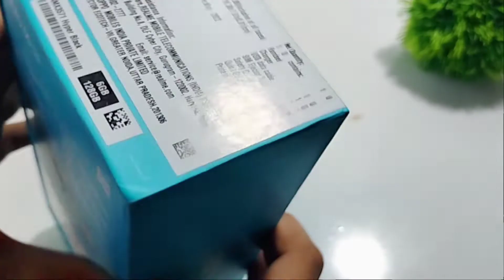Realme narzo 50 5G unboxing first impression | unboxing full review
Realme narzo 50 5G unboxing first look
unboxing first impression
unboxing first look
Realme narzo 50 5G unboxing
realme phone unboxing
realme mobile me camera testing
realme mobile me fingerprint lock test
realme mobile me face lock test
unboxing full review

hello friends Maine ess video mein realme narzo 50 5G unboxing full review ke bare me bataya hai